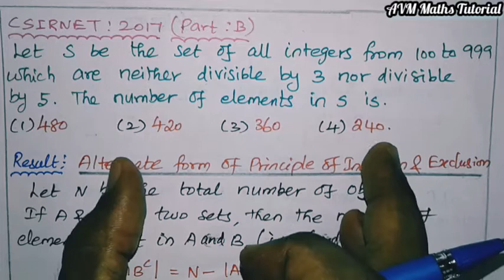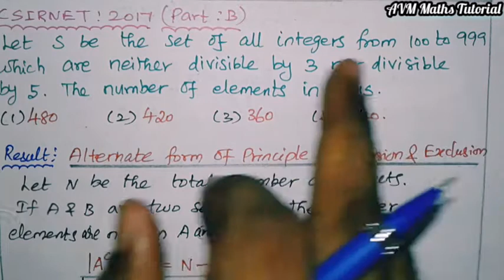TNSET | CSIRNET | 2017 | ALGEBRA | Principle of Inclusion and Exclusion | Formula & Problems | Tamil